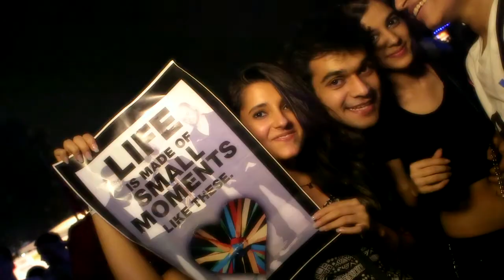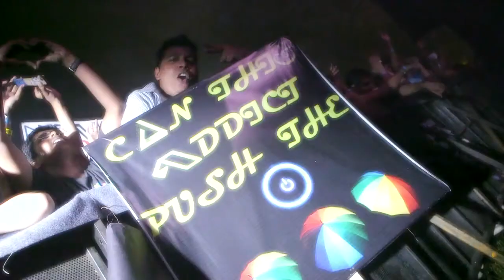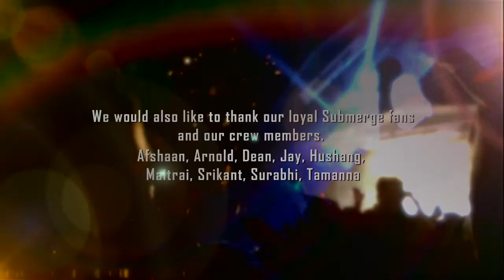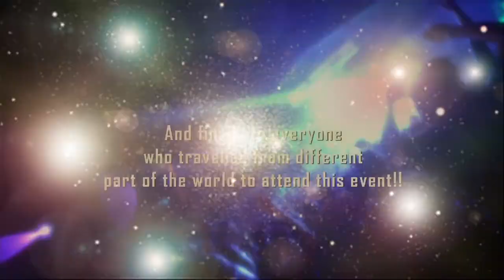Above and beyond Group Therapy India Tour 2013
The epic end to an amazing tour in Mumbai. Watch as Above & Beyond take you through a magical journey with some help from Pearl and Seven Lions!